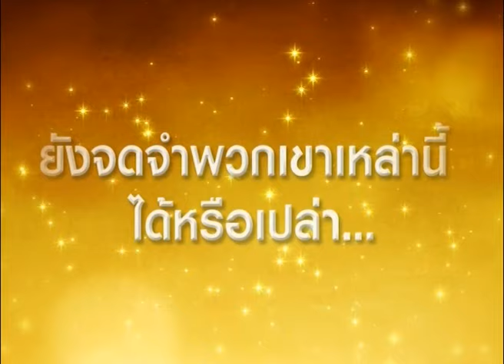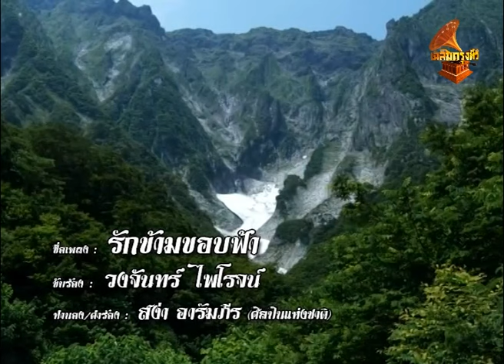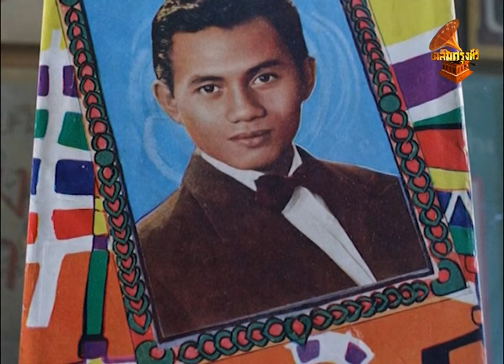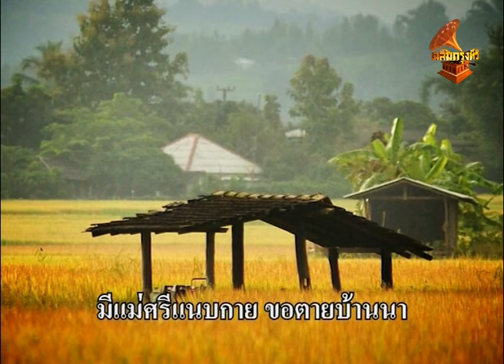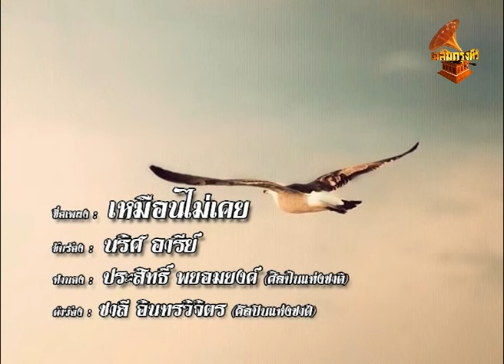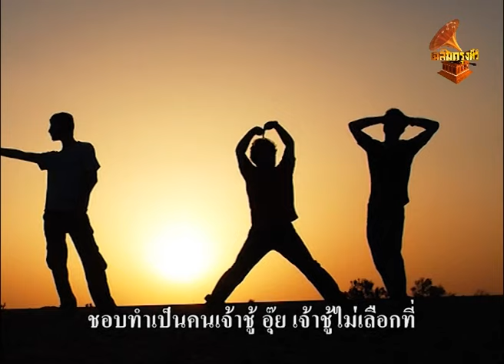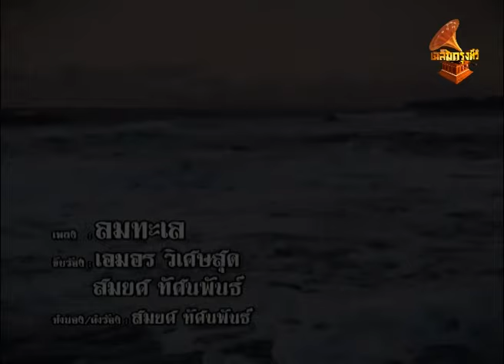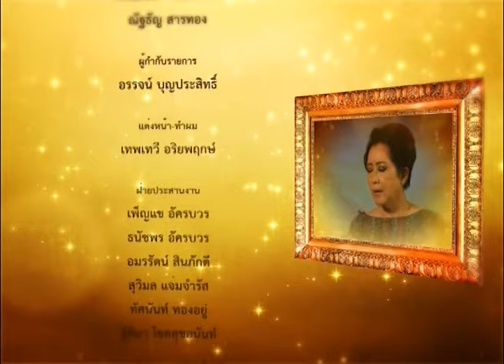DF002 รายการบทเพลงแห่งความทรงจำ เฉลิมกรุงทีวี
รายการบทเพลงแห่งความทรงจำ
กำกับและดำเนินรายการโดย วงจันทร์ ไพโรจน์ (ศิลปินแห่งชาติ)  และ ชัชชวลีย์ ฐิติวัลค์